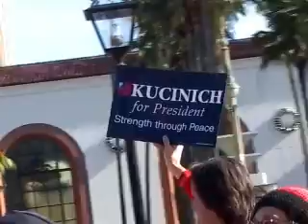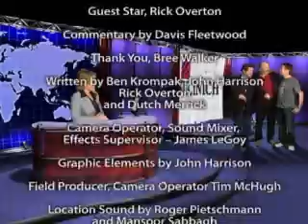Weekly Update 12 31 07 Episode 13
Anne Marie Howard presents the latest update on the exciting activities of the Dennis Kucinich for President campaign. Join her, along with comedian Rick Overton, video blogger Davis Fleetwood, Esai Morales, Bree Walker, Frances Fisher Nativo Lopex, Don White, Councilman Bill Rosendahl, Amy Vossbrink, Dutch Merrick and singer Michael Franti, of Spearhead, as we ring in the new year in New Hampshire, headed for the primaries!

Produced by Chad Ely